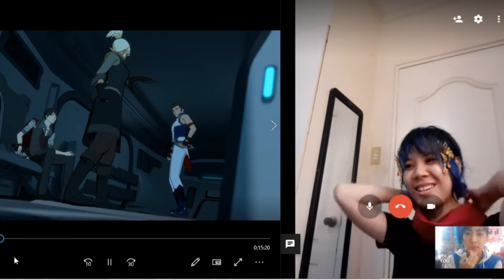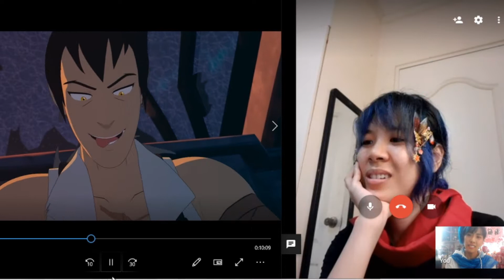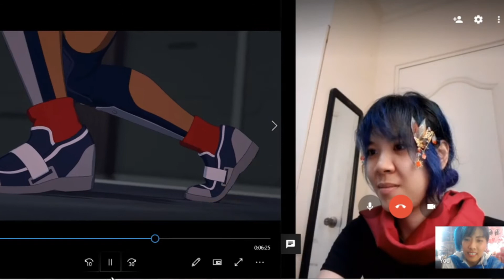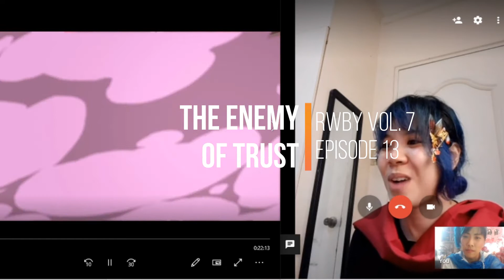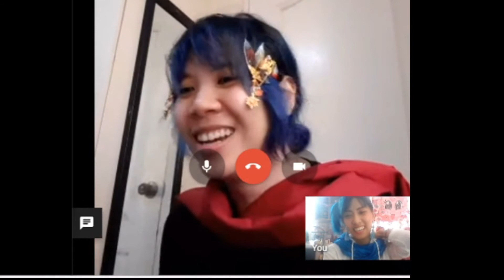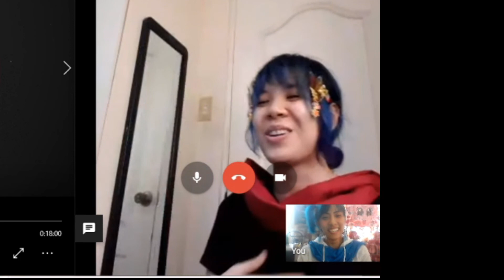WINTER DIES?? | Reaction vid - RWBY vol 7 finale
Hey fam! Wow it's been ages since my last reaction video (May 2020)?? Because of the current pandemic situation, things were made difficult for us to see each other physically.. ;3;;

So my movie buddy and I decided to watch RWBY Volume 7 finale episodes over video! And tbh, we really.. nont uhhh.. ah well, just watch it~ 😹💦

【Cosplay MVs every MONDAY & FRIDAY】-- t.ly/vQUs
【Unpacking/ Unboxing every WEDNESDAYS】-- t.ly/211y
【Event Coverages every WEEKENDS】-- t.ly/5flI

🌟 SHOUT-OUTS FOR COMMENTING ON MY PREVIOUS VID 🌟
Ber Reyes
callofseiiki
Ben Dares All